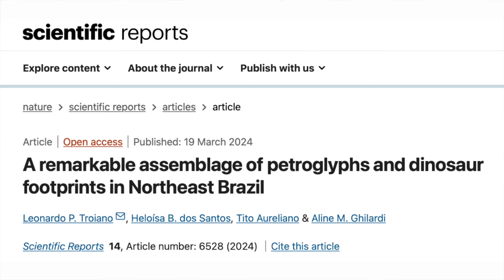NEW STUDY Analyses ROCK ART Carved Next To DINOSAUR Footprints In BRAZIL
The Serrote do Letreiro site in northeastern Brazil has been studied extensively over the years by palaeontologists due to the theropod, sauropod and iguanodontian dinosaur tracks that can be found there. However, up until recently, little research had been done on Serrote do Letreiro's many petroglyphs, which are often found close to the dinosaur footprints. A new study published in the journal Scientific Reports analyses these petroglyphs and their relationship to the footprints. It seems that the ancients respected the dinosaur fossils and chose to intentionally include them in their graphic panels.

00:00 Introduction
00:49 Serrote do Letreiro Site
02:14 The Petroglyphs

✨  REFERENCES

Troiano, L.P., dos Santos, H.B., Aureliano, T. et al. A remarkable assemblage of petroglyphs and dinosaur footprints in Northeast Brazil. Sci Rep 14, 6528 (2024).

✨  PHOTOGRAPH CREDITS

Images and diagrams about the research at Serrote do Letreiro, credit: Troiana, L.P. et al. in the paper referenced above

Dinosaur Valley National Monument, credit:Lucia Barreiros da Silva
Poison Spider Dinosaur Tracks, credit: The Dye Clan